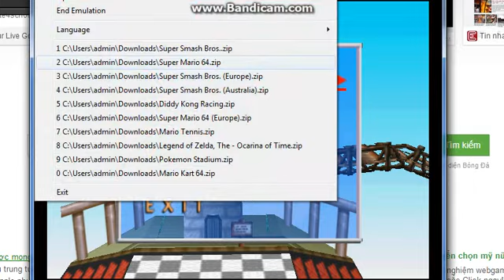Super Smash Bros. Gameplay